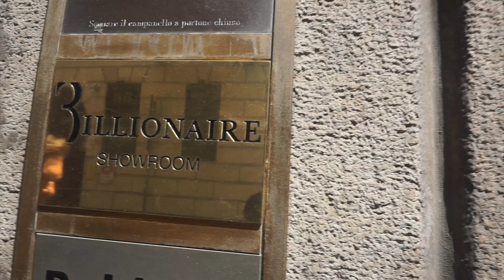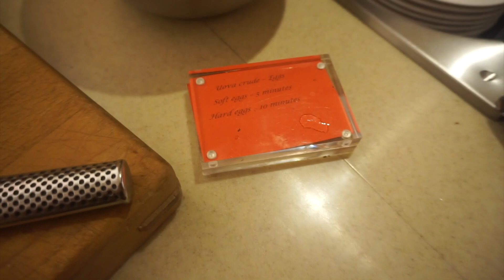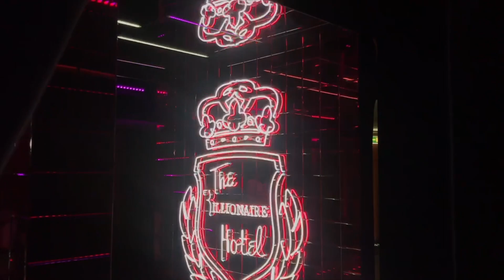MILAN FASHION WEEK 2018 – Sneaking Into A Runway Show...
Follow me as I sneak into Phillip Plein's Billionaire runway show for Milan Fashion Week 2018... and watch Weston walk the runway!

Don't miss the other Italy vlogs on my "Travel Adventures" playlist!

Katie @cutekatiebug